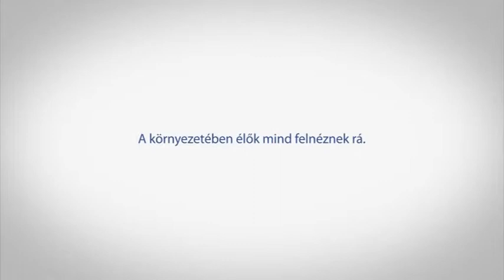Köszönöm, Anya! - Hoffmann Rozália 1.